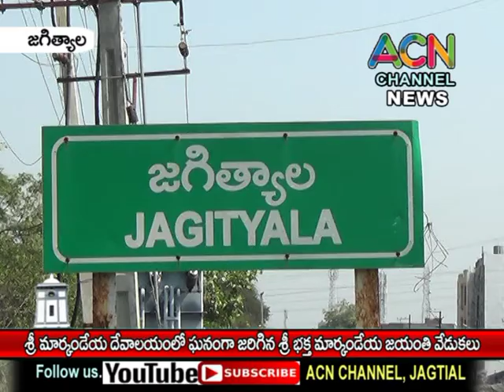జగిత్యాల పట్టణంలో శ్రీ మార్కండేయ దేవాలయం లో ఘనంగా జరిగిన శ్రీ భక్త మార్కండేయ జయంతి వేడుకలు